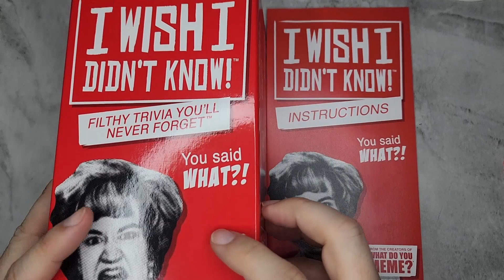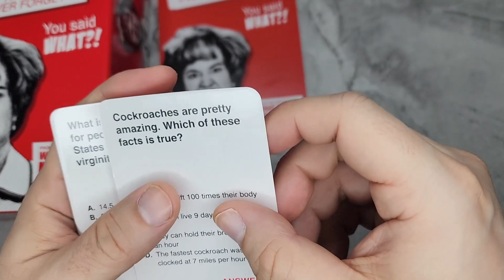WHAT DO YOU MEME I Wish I Didn't Know The Filthy Trivia Party Game Review